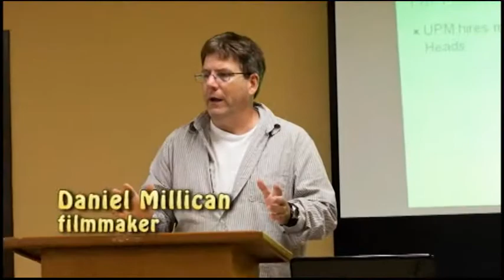2012 Lake Charles Film Festival photo video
A look back at our 2012 convention through the photos of our official photographer, Daniel Castro.